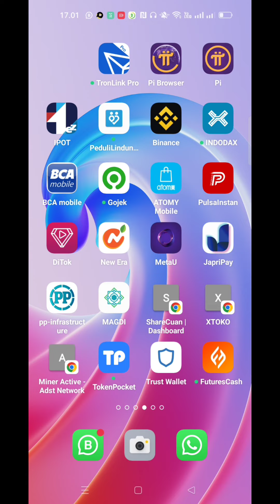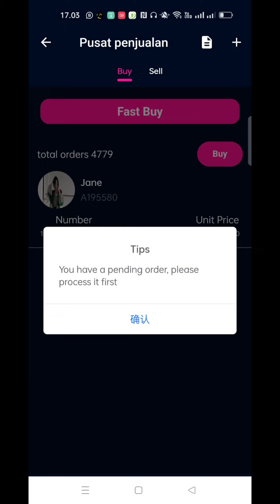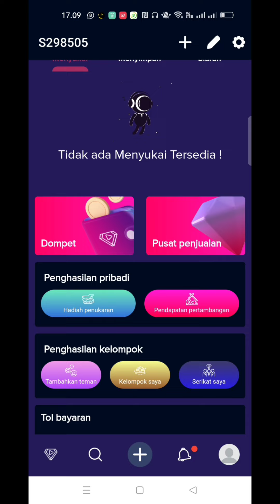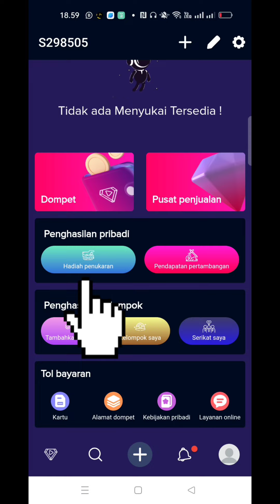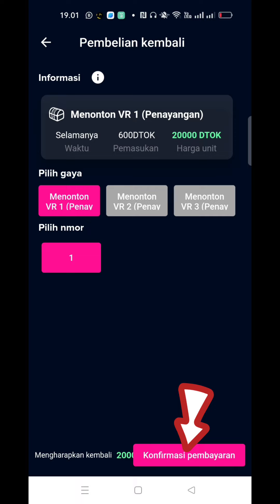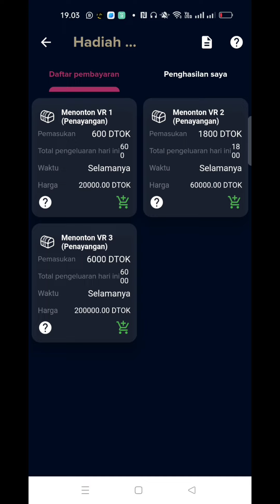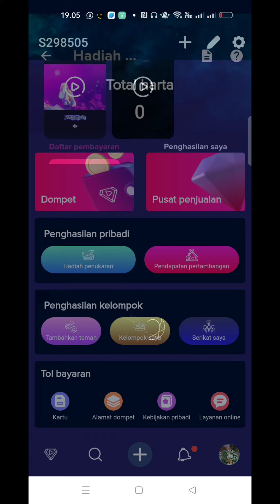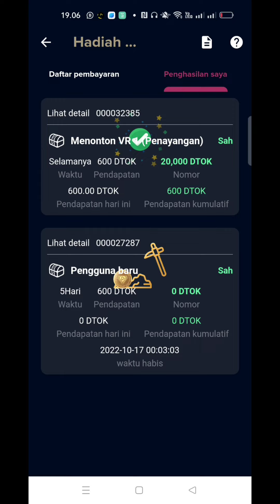TUTORIAL CARA DEPOSIT USDT, AKTIVASI AKUN, ITUNG DURASI NONTON DI APK DITOK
Teman-teman kalau mau coba ikuti trend baru ini dg csra membuat akun, silahkan pakai link refferal saya ini:

Daftar di apk.
Pastikan Andaemasukkan Kode Referral saya secara MANUAL di form pendaftaran. kode saya adalah:

H9DXM1

Yang mau tanya2 silahkan WA.me/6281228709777

Salam
SANDIKALA